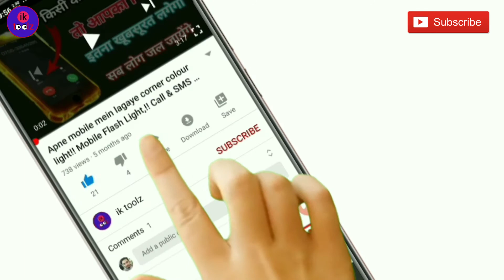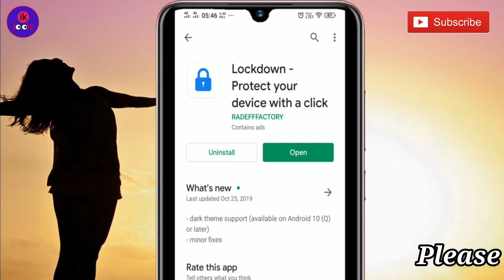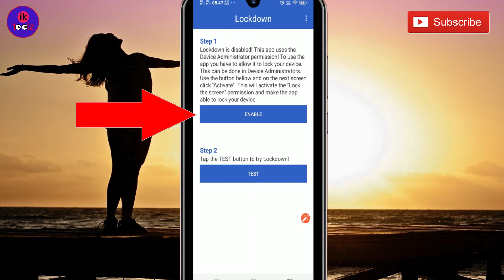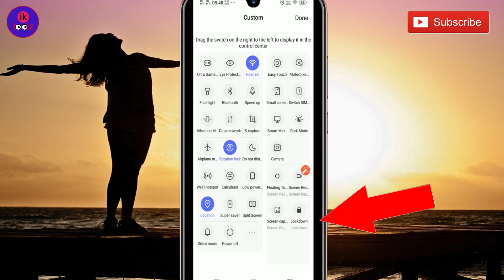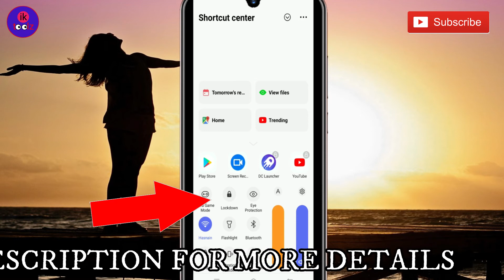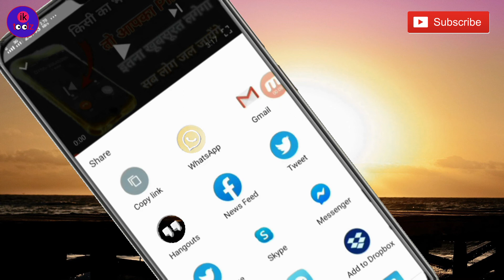Amazing Hidden Android Function For Activate Lockdown Mode You Should Know || by ik toolz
Hello dosto is video me maine aapko bataya hai ke Apne Mobile Me Lockdown Mode Kaise Enable Kar Sakte hai aurAmazing Hidden Android Function For Activate Lockdown Mode You Should Know || by ik toolz to ummid hai ye video aapko pasand ayegi

Fast and easy lock your device without using the power button!

Lockdown is very easy to use app that enables the Lockdown feature in Android P on all Android devices. It's main purpose is to lock your device and turn off it's display. Using this app you can easily override the smartlock and fingerprint settings on your device and lock your device securely until it's next usage. If you don't use fingerprints and smart locks this app is just a simple tool to turn off your display.
To use the app follow the instructions in the app itself or follow the video.
First install the app then open Lockdown Settings. Enable the app! Then every time you tap on the Lockdown icon your device will lock instantly.
For devices using Android Nougat or higher Android version you can place Quick Settings Tile in your Notification Bar and lock the device from there.

To uninstall the app, first disable it from Device Administrators!

Request ...🙏🙏🙏...

About : ik Toolz is a YouTube Channel, Where you will find technological videos in Hindi,